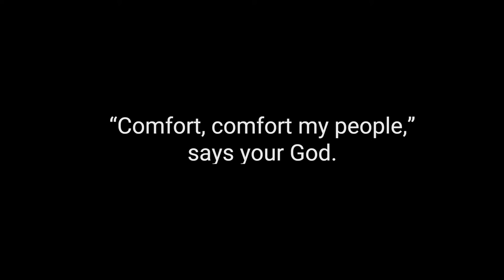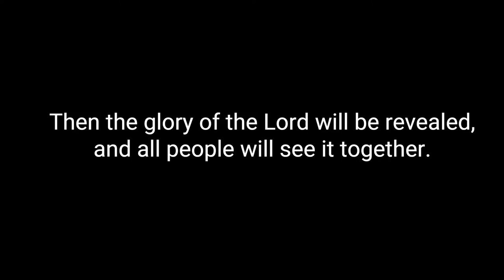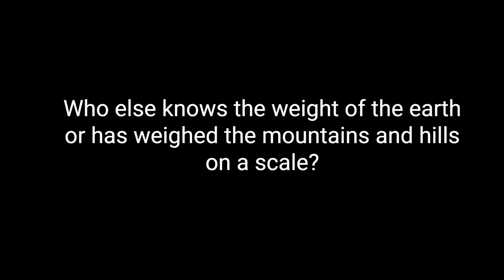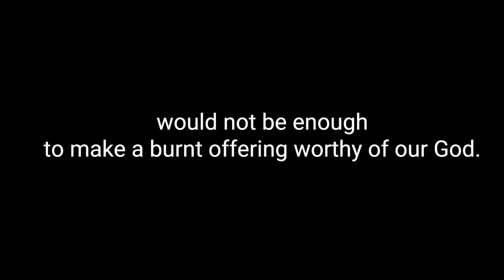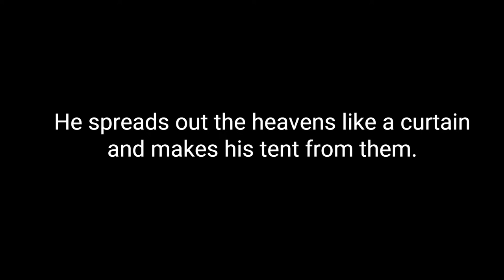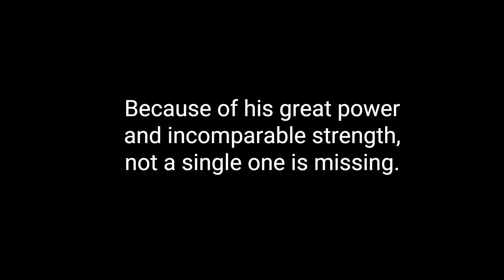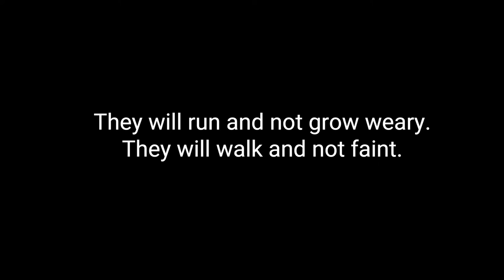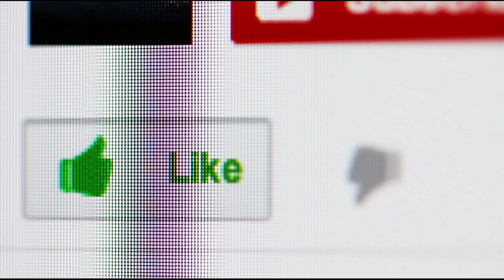For Reading Out Loud Isaiah 40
Shirley Evans reads Isaiah 40 from the New Living Translation (NLT).

Stock footage was provided by Videvo, downloaded from videvo.net and Pexels, downloaded from pexels.com and Canva